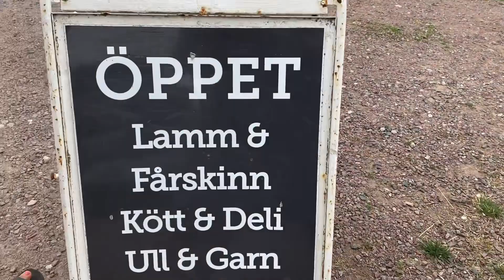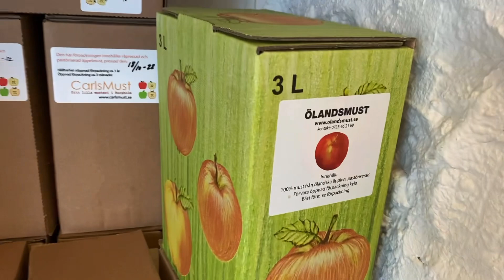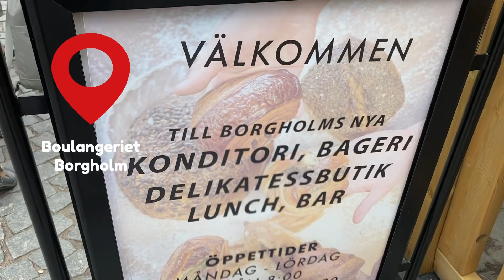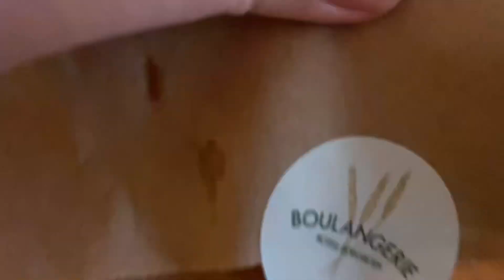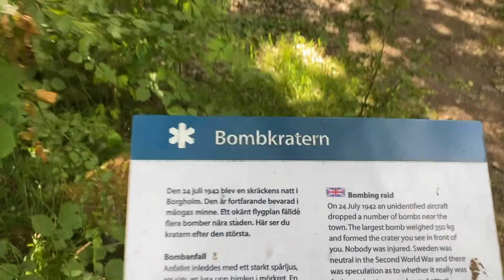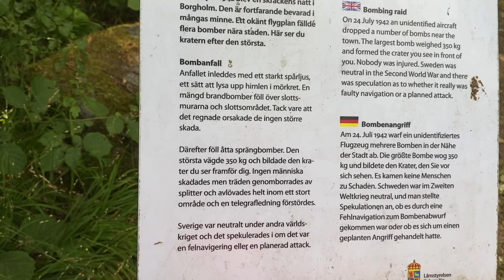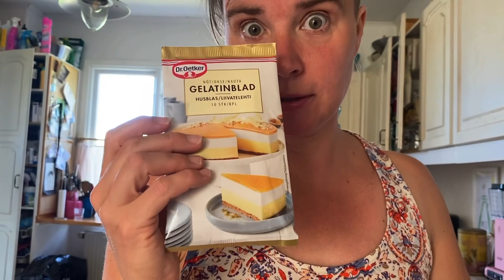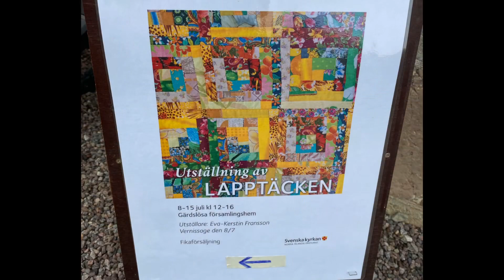Lapptäcken och Spikes. Öland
Gullanrullans äventyr
består av Åsa (som sköter kontot, filmar det mesta, redigerar och interagerar på sociala medier) och Johanna (som filmar ibland, kör och är framför kameran) och våra två mopsar Zorro och Dora. Vi filmar våra äventyr på rull och runtomkring plus de vi möter på vägen. Vi älskar att resa! Kort som långt.

Vi köpte vår Gullanrullan i februari 2022, vår första husbil och är helt sålda på husbilslivet. Jag började med instakontot gullanrullan_husbilsliv som är i nutid och efter några månader startade jag detta YT-konto Gullanrullans äventyr. Har alltid dokumenterat mitt liv på ett eller annat sätt. Det är mitt sätt att utforska livet.
Kolla spellistorna så ser ni var vi varit.

Intro: Happiest I’ve Ever Been/Big Girl

Tid: 27.36

I den här filmen:
Sommaren 2023
Vi utflyktar oss på Öland bla Lapptäcken på församlingshemmet vid Gärdslösa kyrka och fika med hantverk i Äpplerum med mor och äldsta sonen. En sväng till vackra Trollskogen på norra Öland och slutligen förbereder vi oss för att fira Kronprinsessans födelsedag.

Filmar med min mobil IPhone 11 PRO
Redigerar med Power Director